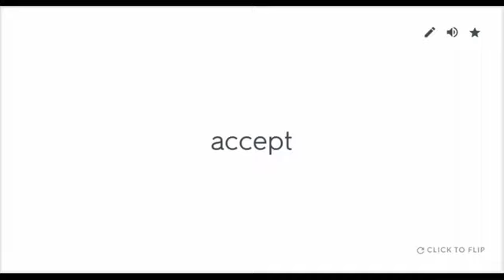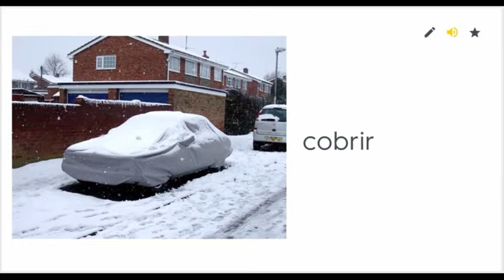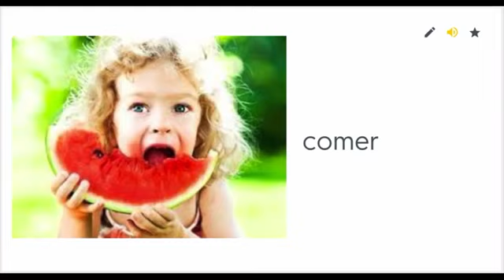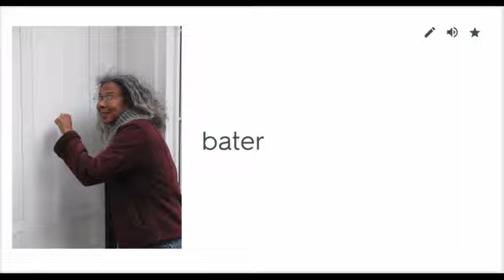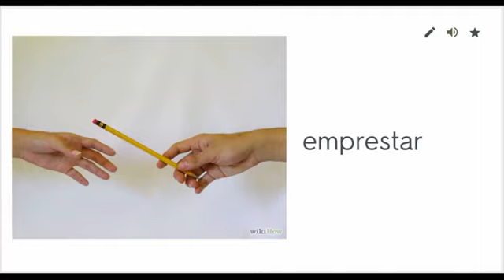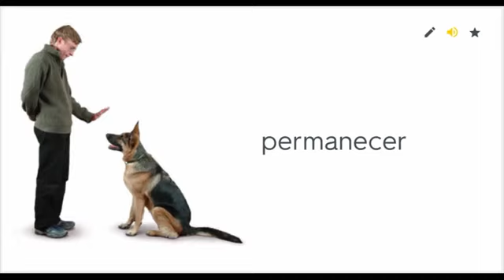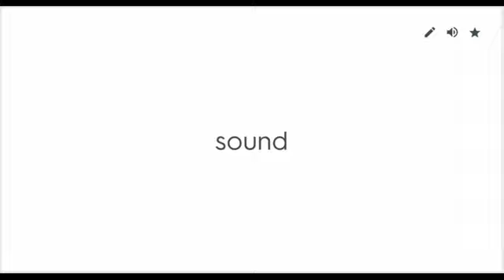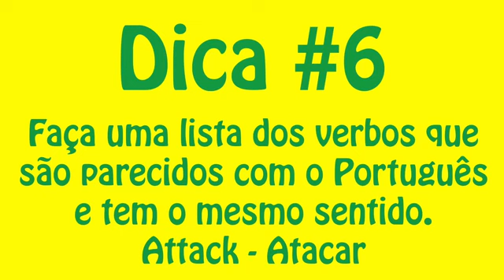Como decorar verbos em inglês #2 101 200 🇧🇷 aprender inglês do zero aprenda palavras em inglês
Como decorar verbos em inglês. Se você quer aprender inglês do zero, inglês para iniciantes, veio ao lugar certo. Aprenda palavras em inglês.

Para ganhar 15 minutos de graça no CAMBLY use o código englishwithdan Vale a pena galera!

Neste curso de inglês básico, vou começar com verbos em inglês mais usados e adjetivos em Inglês e depois no mesmo formato, vou te ensinar 3000 palavras mais usadas no Inglês. Se você aprender estas 3000 palavras você será considerado alguém que fala a língua Inglesa. Bora? Este vídeo tem uma lista de verbos regulares. Também tenho outra lista com verbos irregulares.

Neste vou te dar dicas de como aprender 100 verbos regulares em Inglês e te dar uma lista com 100 verbos. Este vídeo é excelente para quem quer aprender inglês do zero. O Inglês para iniciantes deve começar com palavras o vocabulário é a base da língua Inglesa. O Youtuber Mairo Vergara fez um vídeo sobre como aprender Inglês sozinho. Gosto muito dos videos dele, mas o que eu não gosto é que ele fala Português o tempo todo. Se você é iniciante, that's ok, mas se você é de nível intermediário ou maior,  você precisa assistir mais aulas que são só em Inglês.

Meu nome é Daniel, sou um professor de Inglês com um certificado CELTA (um dos mais bem quistos) e estou estudando para ganhar um mestrado no ensino do Inglês. Tenho muita experiência com alunos ao redor do mundo. Tenho vídeos de pronúncia, gramática, escrita, leitura e até dicas de como aprender Inglês da maneira mais rápida.

Não esqueça de se inscrever

Converse com um americano.
Este link te dará 15 minutos de graça 🆓

Livros de Inglês que eu recomendo 📚

Oxford Picture Dictionary English-Arabic Edition:

Equipamento que uso para as gravações: 📸

Meu Computador 🖥

Meu Microfone 🎤

Meu segundo microfone 🎙

Minhas caixas de som

Meu Monitor 🖥

Minha Camera 📷

Meus fones de ouvido🎧